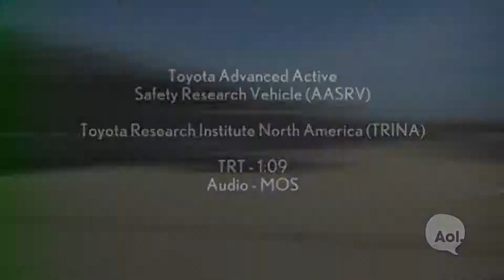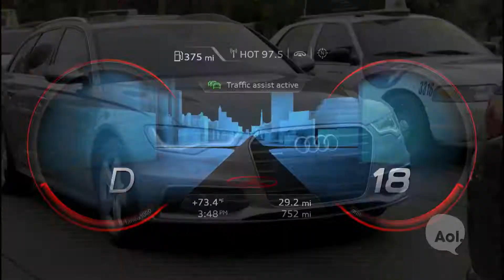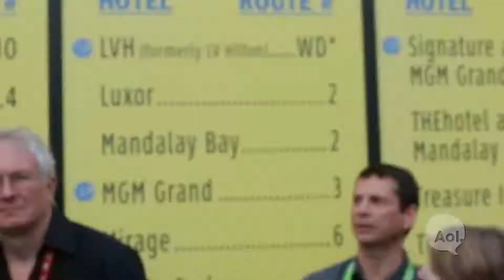Autonomous Cars, CES 2013 | TRANSLOGIC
We head back to CES in Las Vegas for a look at the latest in self-driving car concepts. Audi's Anupam Malhotra explains how this technology is already making cars safer. Lexus' Advanced Active Safety Research Vehicle can drive itself, but Toyota's Jim Pisz says that autonomous cars don't necessarily have to be driverless. Finally, we stop in on Engadget Editor-In-Chief Tim Stevens to see if the early-adopters in the tech world are ready for the machines to take over!

About 'TRANSLOGIC': Navigating the latest in transportation technology, TRANSLOGIC explores where mass transit, concept cars, electric vehicles and new transportation converge.